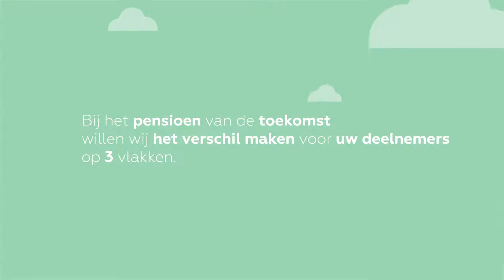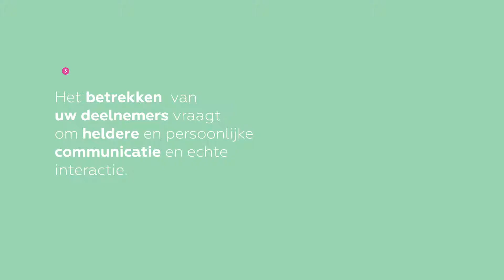PNO Media Service Animation (Dutch)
Produced by Snip Snap on Social